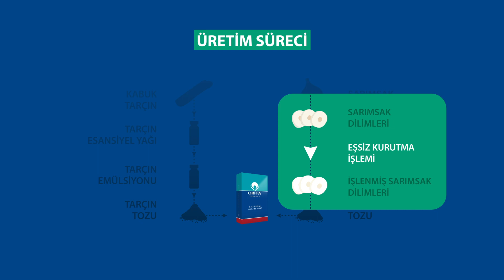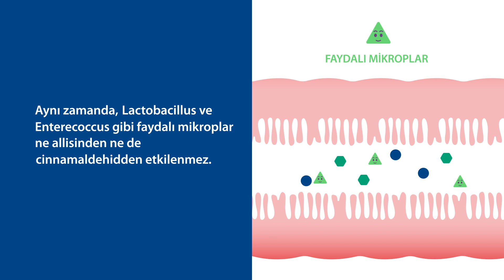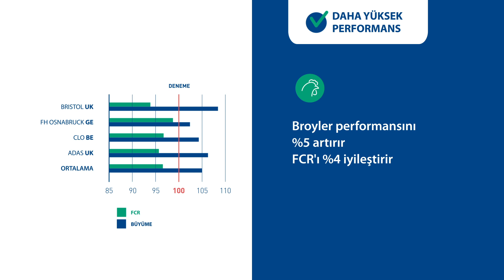SARIMSAK VE TARÇININ EŞSİZ KOMBİNASYONUHAYVAN SAĞLIĞI VE PERFORMANSINI İYİLEŞTİRİR, ALLIIN PLUS (TU)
Excential Alliin Plus, belirli bir üretim süreci ile elde edilen, sarımsak ve tarçın bazlı bir formülasyondur. Bu iki bitki özünün bağırsak sağlığı üzerinde çok olumlu bir etkisi olduğu bilinmektedir. Excential Alliin Plus,  broyler ve yumurtacılarda, hindilerde, ruminantlarda ve su ürünleri yetiştiriciliğinde kullanılabilir.

Spesifik üretim süreci, aktif bileşenlerin stabilitesini sağlar. Koruma olmadan, aktif maddeler depolama ve işleme sırasında üründen kolayca kaybolur ve işlenmemiş ürünler oldukça hızlı bir şekilde aktivitelerini kaybederler. Excential Alliin Plus, özel formülasyon tekniği sayesinde son derece stabildir.

Sarımsak
Sarımsak dişleri ezildiğinde aktif maddeler (tiyosülfonatlar) oluşur. En önemlisi allisindir. Tiyosülfonatlar (allisin) çok sayıda araştırmaya konu olmuştur ve sindirim sorunları durumunda olumlu etkileri olduğu bilinmektedir.

Tarçın yağı
Tarçın yağındaki aktif maddeler cinnamaldehidlerdir. Bunlar, tarçın yağının yaklaşık %70'ini oluşturur ve basit bir fenolik yapıya sahiptirler. Cinnamaldehidlerin bağırsak salgılarını uyardığı ve emilim kapasitesini iyileştirdiği bilinmektedir.

Çok iyi bilinen iki bitki ekstraktının olumlu etkilerini birleştiren Excential Alliin Plus'ın performans üzerindeki pozitif sonuçları, birçok çalışma ile gösterilmiştir.